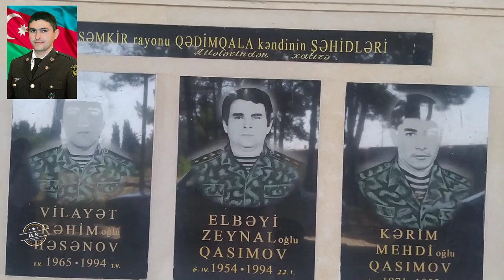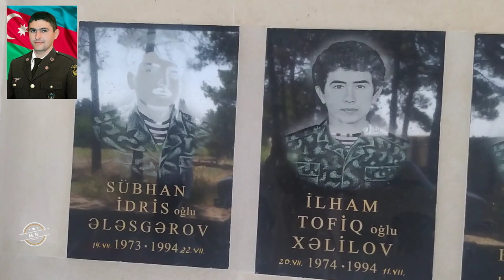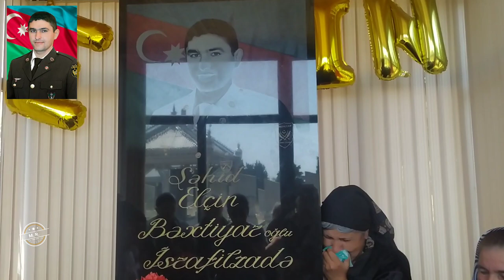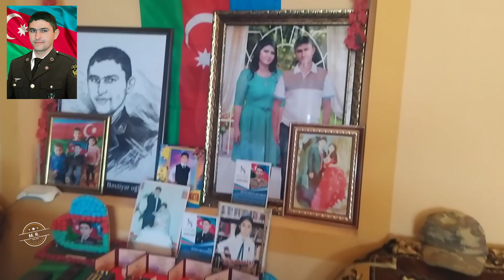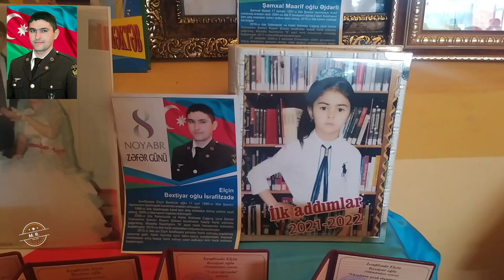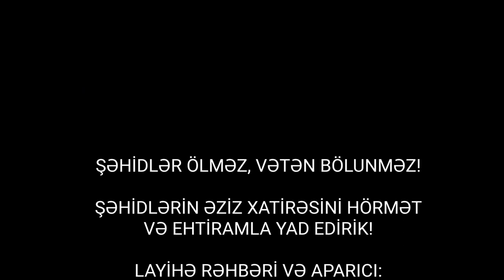3 körpə balasının gözünü yollarda qoyan şəhid Elçin İsrafilzadənin 32- mövludu.Şəmkirin zəfər şəhidi